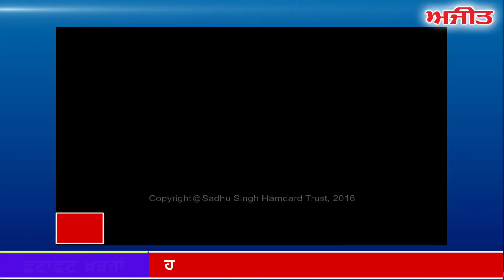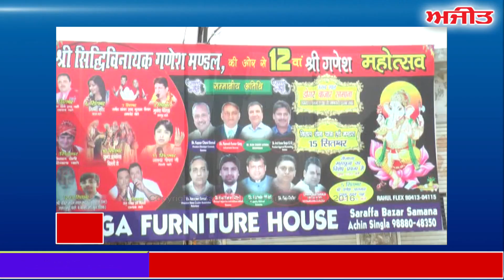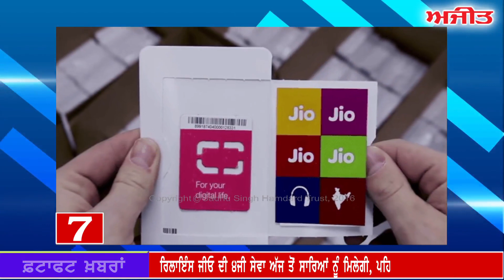fatafat Ajit Khabran,: 05 September 2016